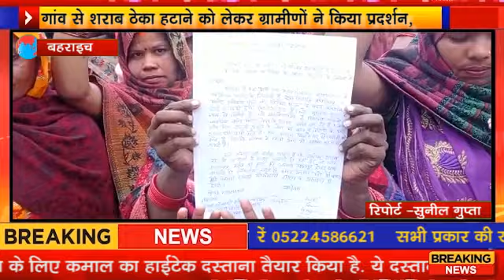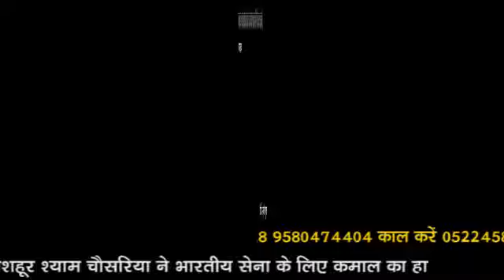गांव से शराब ठेका हटाने को लेकर ग्रामीणों ने किया प्रदर्शन,.....kppn News